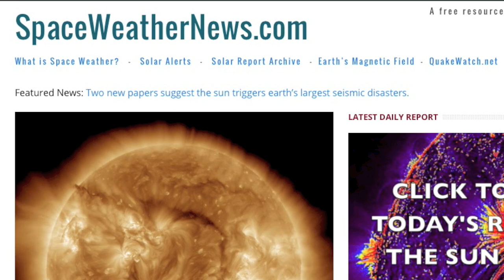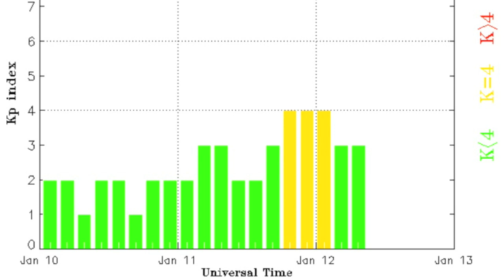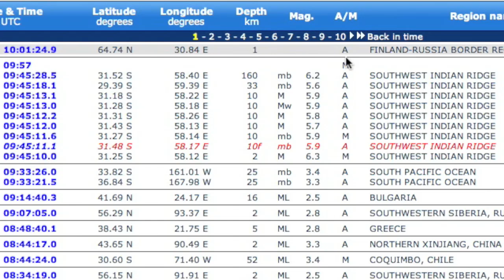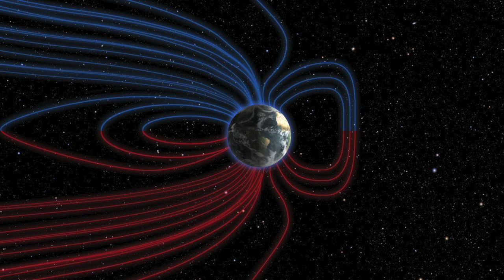Big Quakes, Electric Event | S0 News Jan.12.2016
Books/Tickets